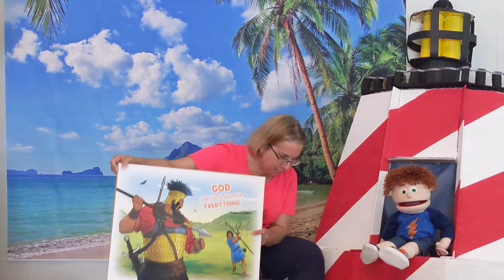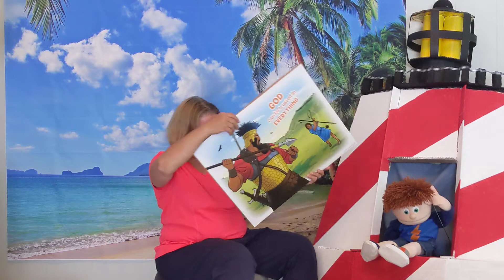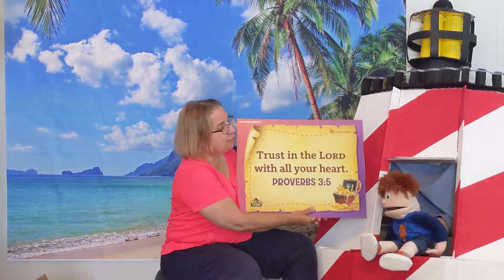Preschool Bible Lesson - VBS Day 5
Enjoy that familiar Old Testament story, "Davie and the Really Big Guy."